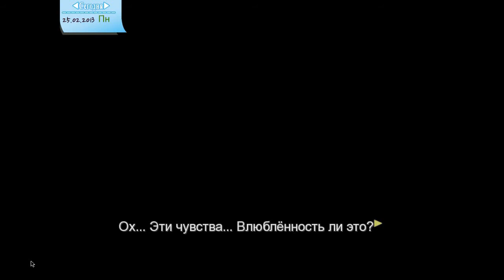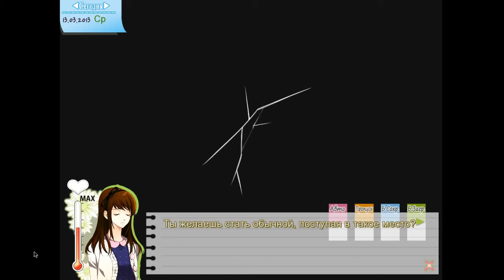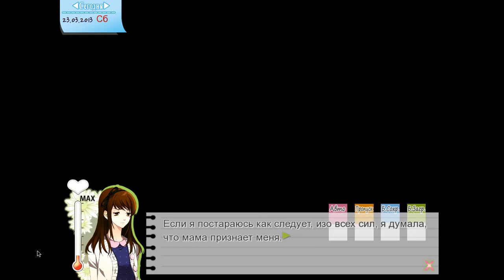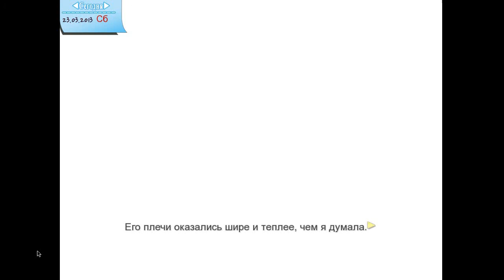одуванчик пожелание привело к тебе/рут Чи У (часть 5)